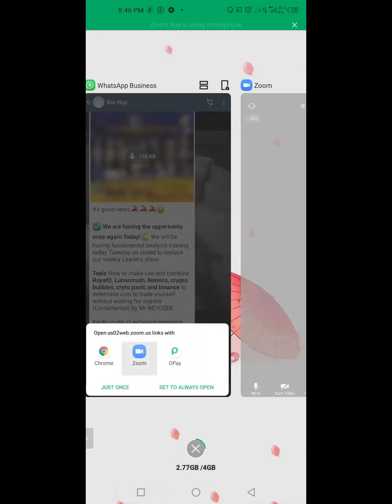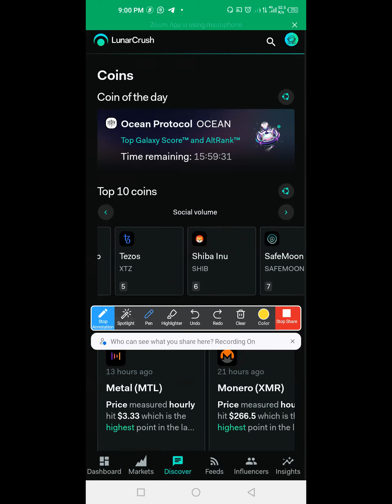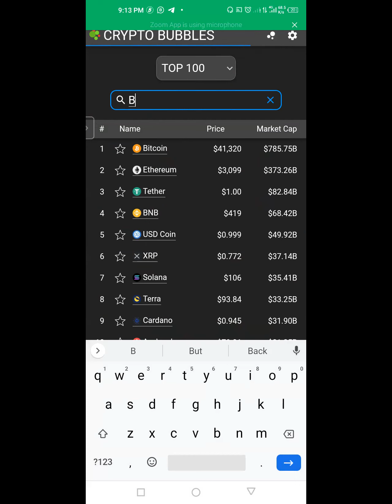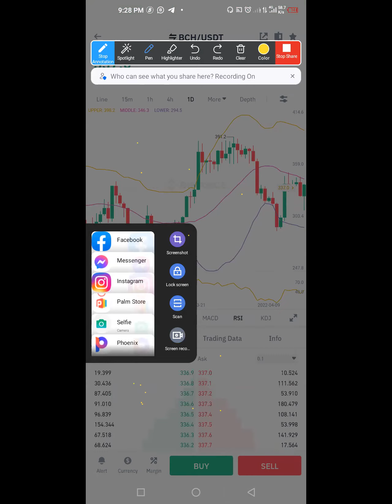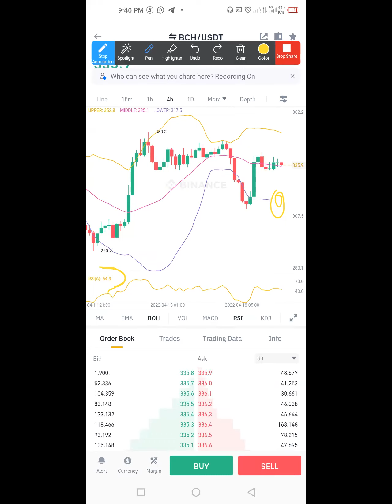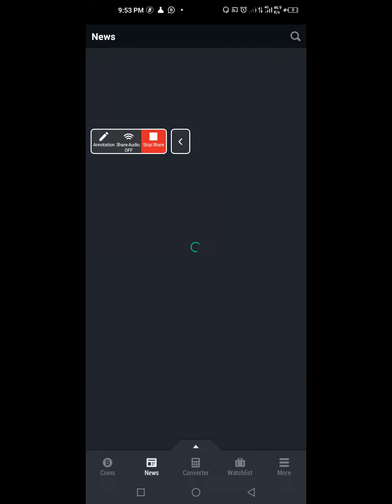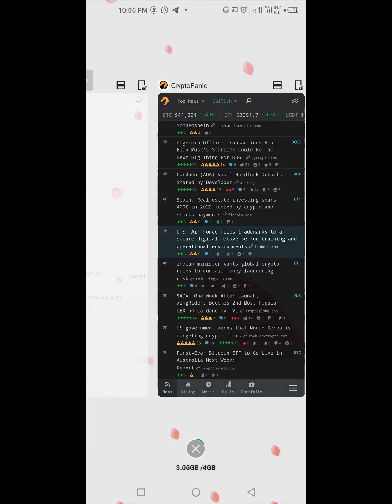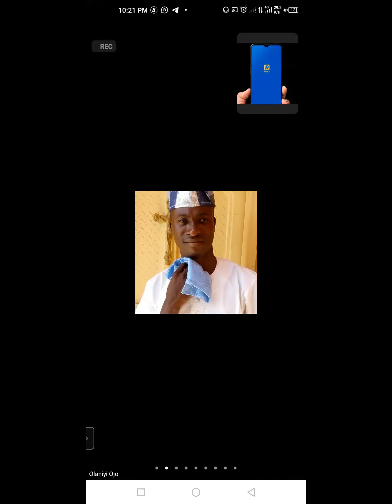BEST CRYPTO TRADING TOOLS WELL EXPLAINED FOR MAXIMUM PROFIT BY NEYOZEK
In this video you going to gain a full fundamental analysis knowledge on how to combine these tools(RoyalQ, Lunarcrush, Nomics, invest.com, crypto bubbles and binance) to determine directions of crypto market independently yourself. watch over and over to get it more better. Next video will give you insight on technical analysis and how you can combine it with this fundamental analysis  you must have gained here